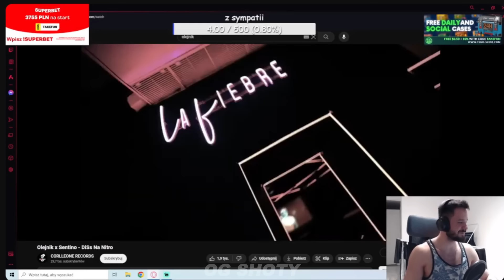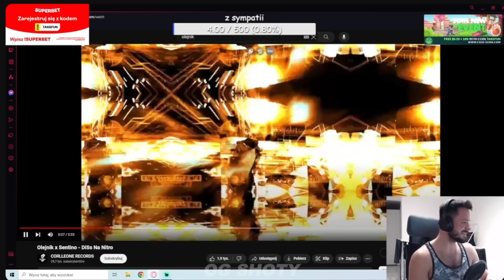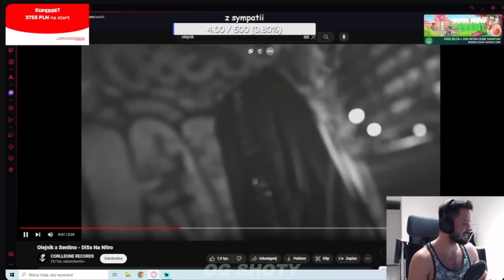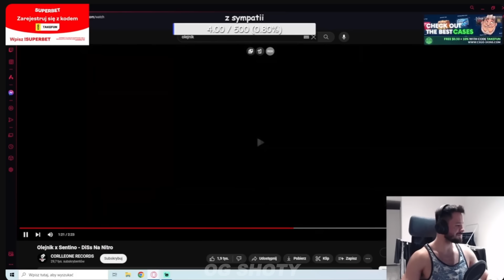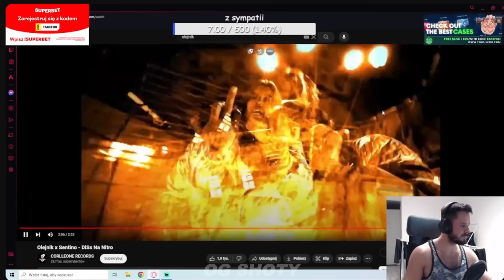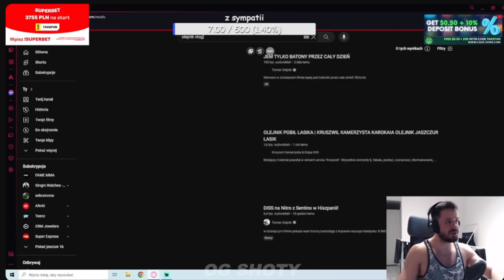TAKEFUN REAKCJA NA - Olejnik x Sentino - DiSs Na Nitro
🔔 DAJ SUBA STARY